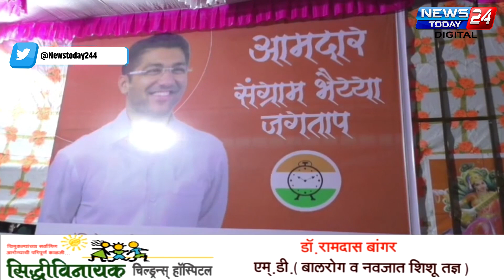अहमदनगर : वेशभूषा स्पर्धेतून अक्षरश: अवतरली शिवशाही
शिवाजी महाराजांच्या पराक्रमावर विद्यार्थ्यांनी रेखाटली चित्रे; पुस्तक प्रदर्शनाला विद्यार्थी व पालकांचा प्रतिसाद

राष्ट्रवादी युवकचे शहर जिल्हाध्यक्ष इंजि. केतन क्षीरसागर यांचा उपक्रम